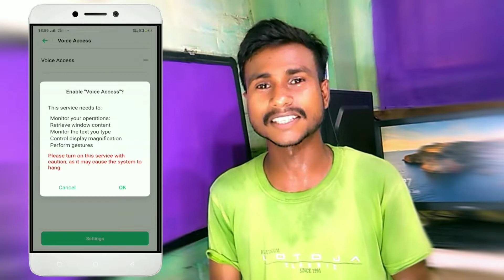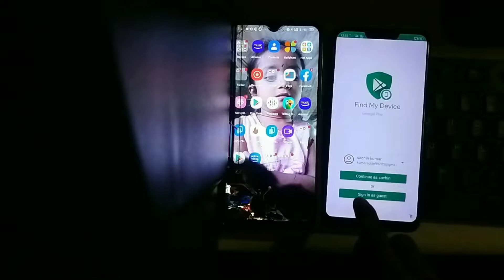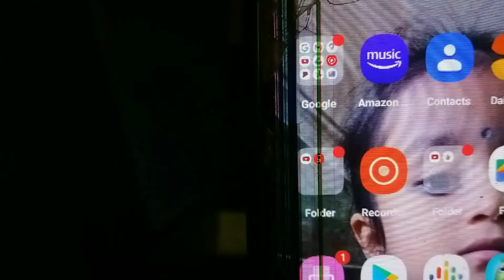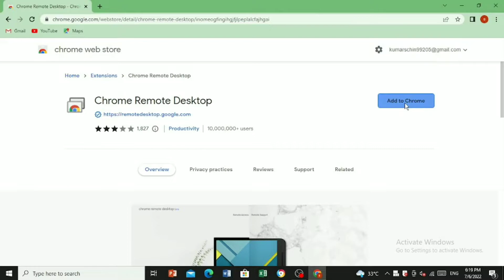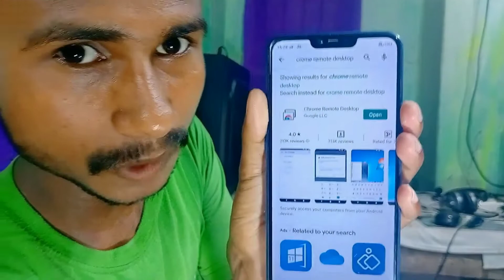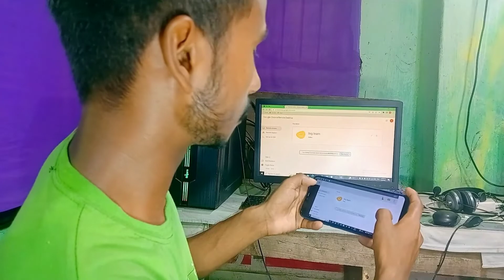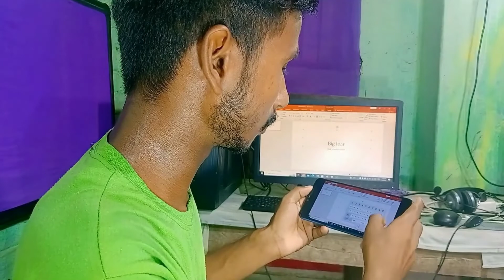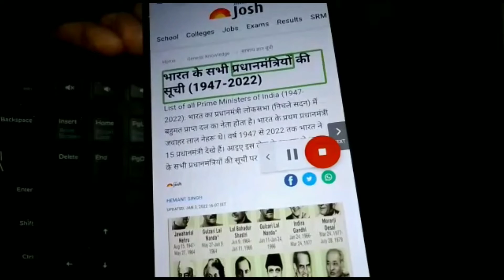Google के तीन ऐसे apps जो काफी मजेदार और काम के हैं।।😯😲